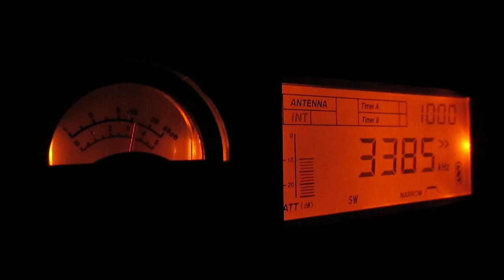NBC East New Britain_3385KHz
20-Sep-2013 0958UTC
ANT:30m Longwire + Antenna coupler